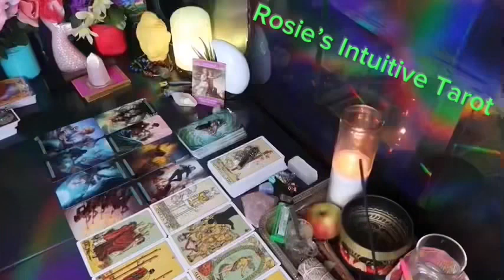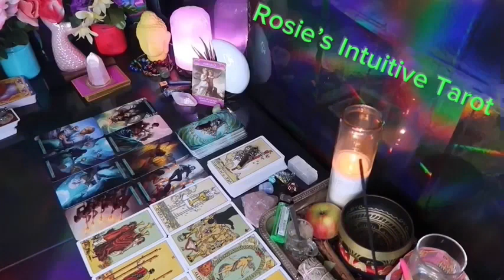ARIES ❤️I SERIOUSLY HOPE YOU SEE THIS MESSAGE BEFORE THEY SWITCH UP” 💗🤯OCTOBER LOVE TAROT 😍🔥🤩🔥